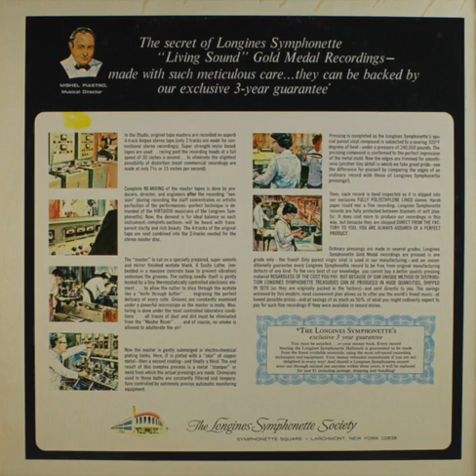"Nobody's Sweetheart" Longines Symphonette band from Roaring 20's Ragtime lp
Here is another recording by the Longines Symphonette band.